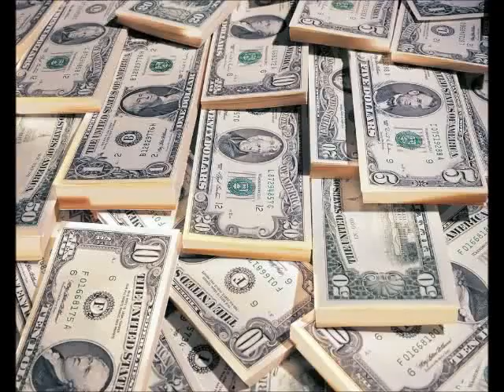MENTAL DRESS FOR WINNING THE LOTTERY , 1 MINUTE POWERFUL TOOLING , HOW TO APPLY ABRAHAM HICKS LOA